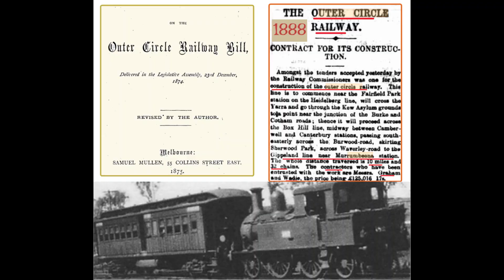Boyd Park Murrumbeena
A rewarding event to meet the suburb proud locals of Murrumbeena. This short video is about Boyd Park, a Crown land open space located at 1254 Dandenong Road or access at 509 Neerim Road Murrumbeena. Murrumbeena historical lens.